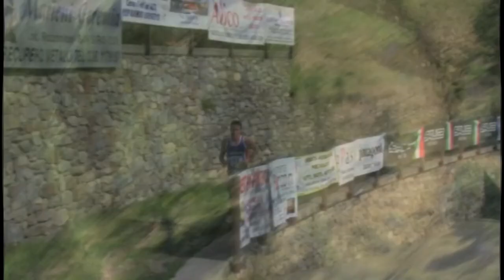SKYRACE ROSETTA 2012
Domenica 09 Settembre la SkyRace della Rosetta ha assegnato a Rasura i titoli 2012 Fisky specialità SkyRace. A vincere la gara sono stati Daniel Antonioli e Debora Cardone. I titoli sono andati a Franco Sancassani e Debora Cardone